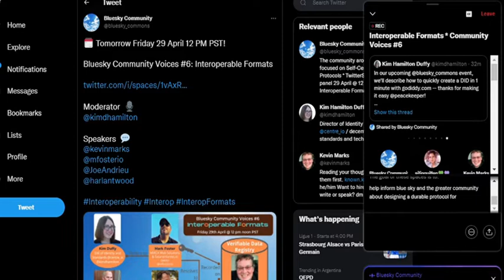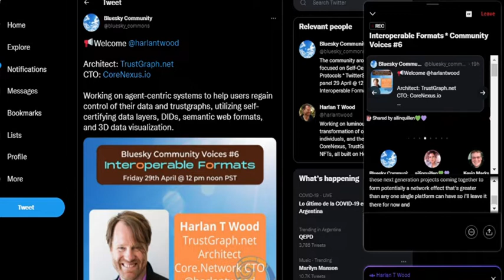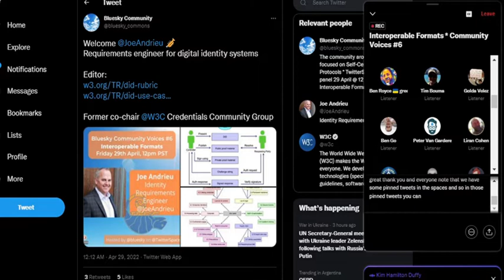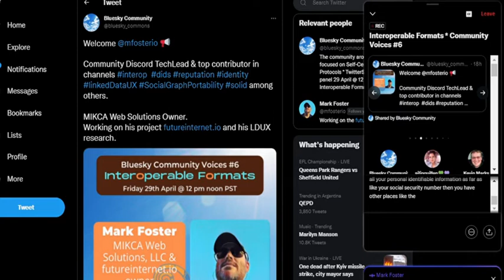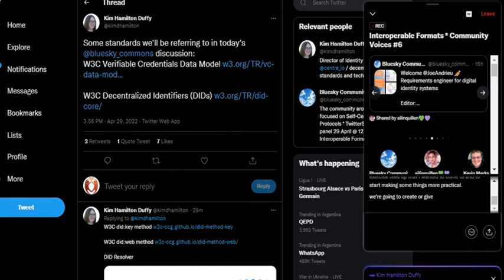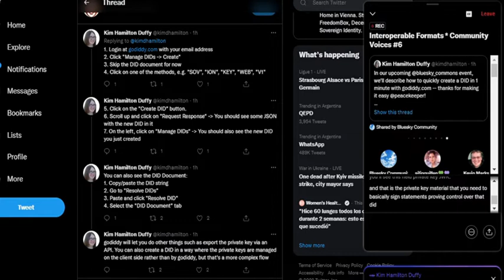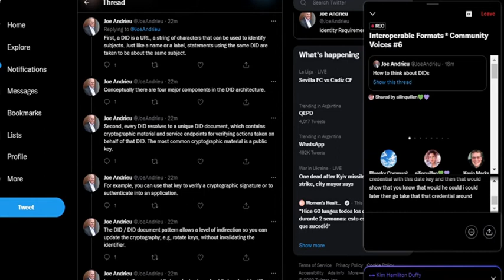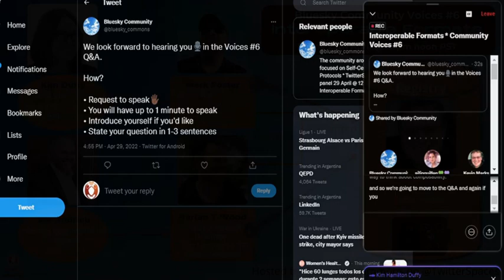Bluesky Community Voices #6 Interoperable Formats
Recording from Friday, 29 Apr 2022 / 12-2 pm PST
@bluesky_commons on @TwitterSpaces

Speakers with Twitter addresses:

- Kevin Marks, Decentralized Web Fellow at Digital Catapult @kevinmarks
- Mark Foster, MIKCA Web Solutions, LLC & futureinternet.io owner
- Joe Andrieu, Identity Requirements Engineer
- Harlan T Wood, TrustGraph.net Architect Core.Network CTO

Moderator:
- Kim Duffy, Director of Identity & Standards @centre_io